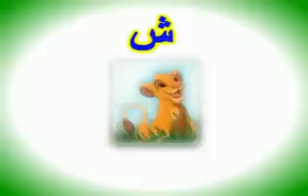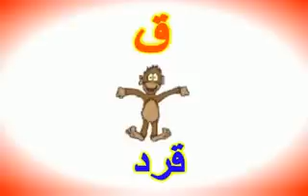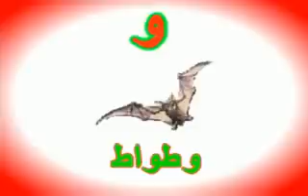Alphabet (animals' names in Arabic)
Alphabet and animals